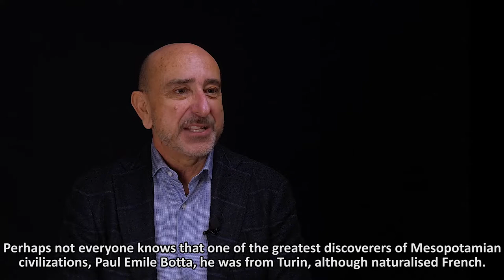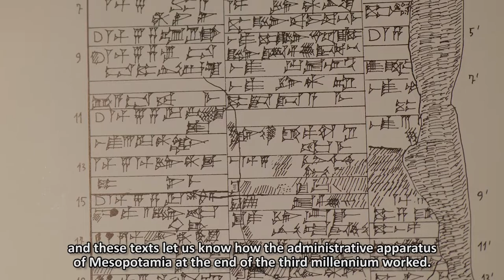GALLERIALIVE 03 _ Stefano De martino. Turin and the Near East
A long-standing love affair links our city with the land between two rivers. Starting with the discovery of the Khorsabad Palace made by Paolo Emilio Botta, from Turin, in 1842, to the setting up of the renowned Centro Scavi (Excavation Centre), right up to the crucial research missions promoted by the University of Torino which currently involve dozens of students and professors: Turin and Baghdad are closer than you think.

Speaker: Stefano De Martino, Professor of Near East Archaeology, Università degli Studi di Torino
Interview: Elisa Panero

The rooms of the Archaeological Gallery are full of a range of different objects, narratives and landscapes. What do they all mean to you? How do they reflect your passions?
We posed these questions to well-known personalities in the world of culture, sport, business and art: the testimonies provide visitors with an amazing, albeit unusual, source of inspiration, revolving around the themes behind our collections.

Project: Filippo Masino
Video direction: Alessandro Genitori